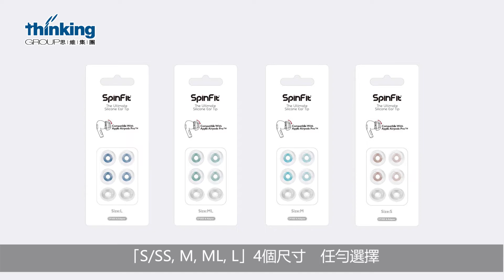SpinFit - CP1025 & CPA1 (AirPods Pro2 適用)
SpinFit CP1025 & CPA1 矽膠耳塞 (適用於Apple Airpods Pro 第一及第二代)

📍沿用 SpinFit 專利耳管設計「可彎曲耳管」📍

✨專為Apple Airpods Pro所設計的耳塞及轉接座CPA1，耳塞導音管內徑 3.6 mm。

✨1卡內附4顆耳塞+2個專利轉接座CPA1。輕鬆操作、簡易安裝。

✨無異物感，柔軟親膚。釋放耳朵壓力，長時間使用也能配戴舒適。

✨固定性極佳、宛如客製化耳塞，緊密貼合、不易鬆脫。

✨完美放入充電盒。

🇹🇼 台灣製

⚠唔好唔記得CLSS➡Comment💬Like👍Share同埋Subscibe我哋！